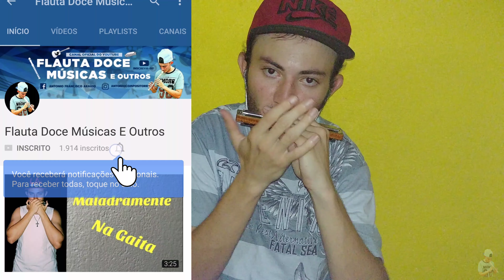Henrique e Juliano - Quem Pegou, Pegou - Gaita de Boca - Música Sertaneja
Trarei para o canal vários vídeos sobre Gaita Violão e Flauta Doce. Tipo músicas atuais e músicas antigas entre vários estilos. Fique por dentro de todas as novidades do canal.vlw.

antoniocompositorr

Antonio Araújo